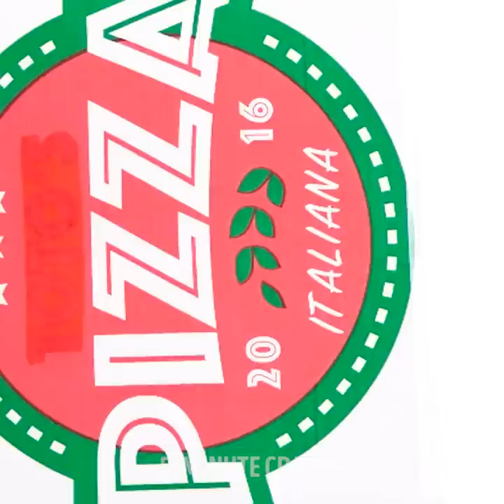38 SMART HACKS TO TAKE YOUR COOKING TO THE NEXT LEVEL || 5-Minute Kitchen Hacks And Tasty Recipes!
CLEVER HACKS TO EASE YOUR COOKING ROUTINE
We prepared secret ideas to make your food delicious and clever hacks and tricks that make cooking easier and faster. Watch this video and improve your cooking skills!

TIMESTAMPS:
00:15 How to cook rice and broccoli quickly
02:13 Delicious breakfast ideas with avocado
03:35 Homemade orange marmalade
04:53 How to color popcorn
07:40 Yummy sandwich with Nutella
09:08 DIY kitchen tools
10:40 Kitchen organization hacks